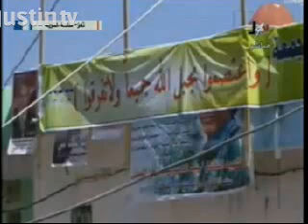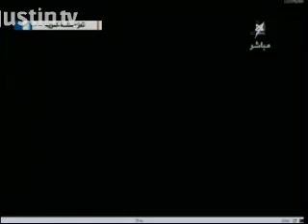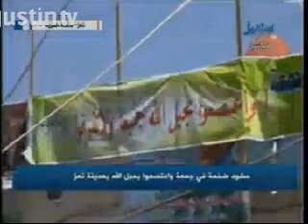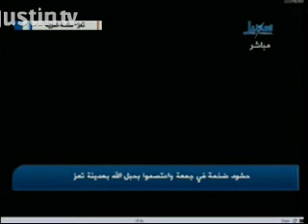خطبة جمعة و اعتصموا بحبل الله جميعا-تعز